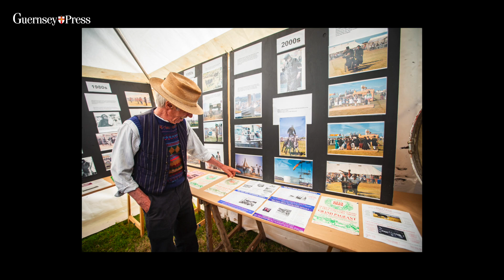Guernsey's West Show celebrates 100th show 🎪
West Show president Mark Le Prevost reflects on a special 100th show, which featured big crowds, bumper exhibit entries, and plenty of sunshine ☀️

“It's mind-blowing the amount of people that came to the show” 🇬🇬

Photos by Sophie Rabey 📸